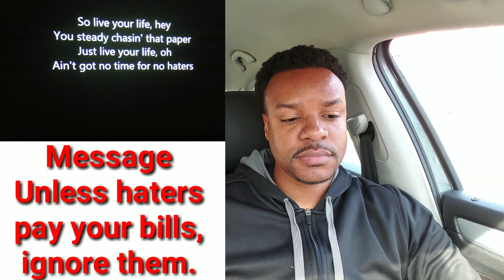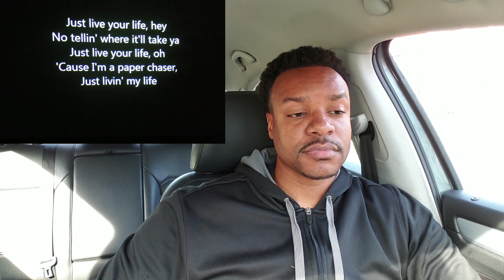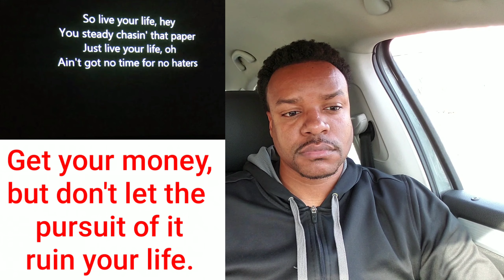Money & Music Ep.5: Live your life lyrics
Joseph Lorick, personal finance author and founder of The Money Etiquette Group, presents episode 5 of Money and Music featuring the hit single "Live your life" by T.I. and Rihanna. In this video Joseph finds the financial themes and messages  found within the lyrics. Do you think this is a song that promotes good or bad financial habits? Are there hidden financial messages? Listen up.

Follow Joseph on IG @MrDEBT